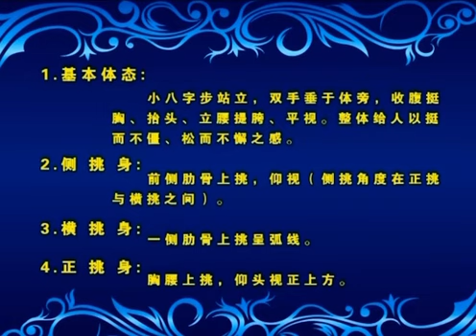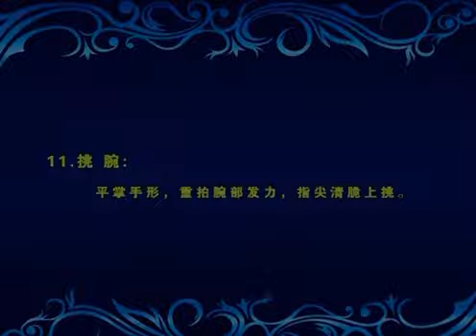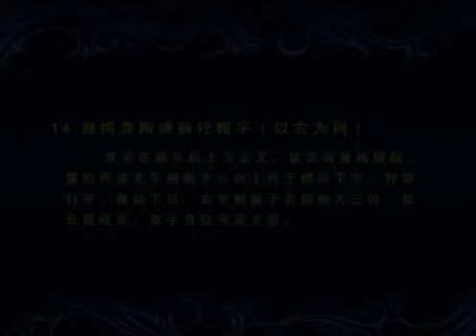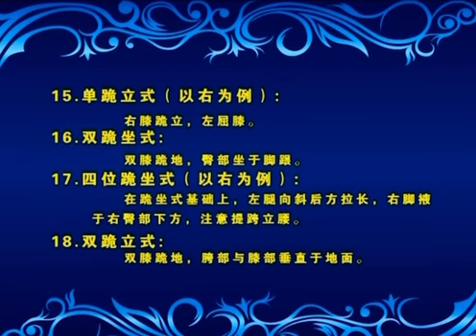【教学】民大维族舞教材《体态，手位及腕部组合》[Tutorial ]- Uyghur Dance “Body Posture ,Hands Position and Wrist Twisting “